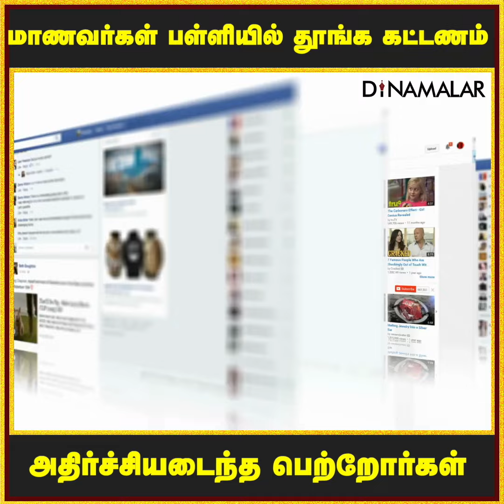மாணவர்கள் பள்ளியில் தூங்க கட்டணம் | அதிர்ச்சியடைந்த பெற்றோர்கள்